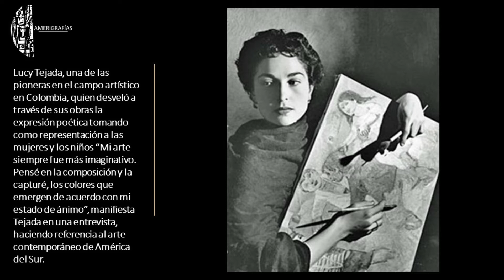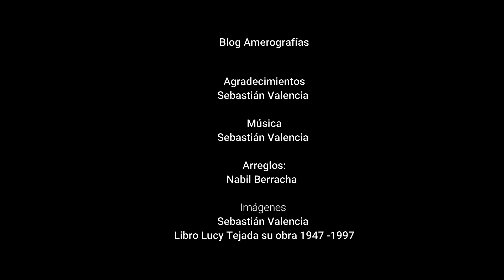Lucy Tejada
Lucy Tejada, una de las pioneras en el campo artístico en Colombia, quien desveló a través de sus obras la expresión poética tomando como representación a las mujeres y los niños “Mi arte siempre fue más imaginativo. Pensé en la composición y la capturé, los colores que emergen de acuerdo con mi estado de ánimo”, manifiesta Tejada en una entrevista, haciendo referencia al arte contemporáneo de América del Sur.